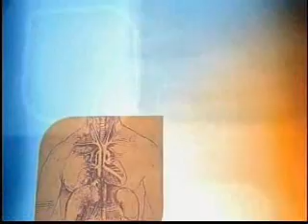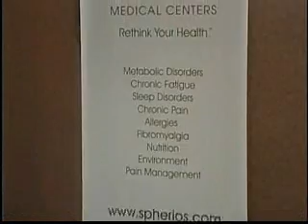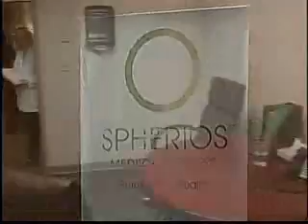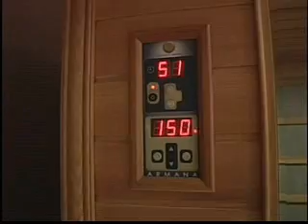Chemical Sensitivity and Injury: Interview with Dr. Grace Ziem - Pt. 1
Part 1. Dr. Ziem discusses how chemical injury can occur, available treatments, why people should be aware of the chemicals they use or encounter in daily life, and how to avoid chemical injury.  Least-toxic and organic pest control also discussed.